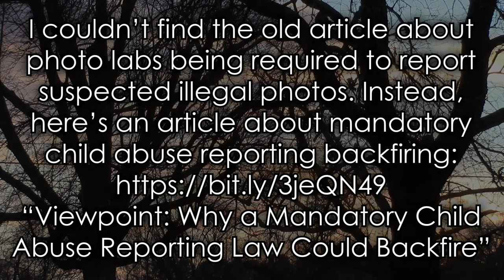Free Speech Hazard - The 'Say Something Online Act' - The Reform We DON'T Need - Jody Bruchon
This act is an attempt to tackle online drug deals and other crimes that use communication platforms like Facebook as a medium. Unfortunately, it is a draconian mess that will fail to fulfill its purpose and instead result in harm to innocent people, silencing of legitimate speech for fear of prosecution, and effectively forcibly converts large corporations into investigative divisions of the government.

Mandatory reporting laws have noble intentions, but they backfire in several ways, including dragging people who have done nothing wrong into the failing American criminal justice system based on overzealous reporting. The problem stems from the penalties involved with mandatory reporting: if you fail to report, you go to prison, so why wouldn't you report practically everything that could possibly fall under the umbrella and let the authorities sort it all out?